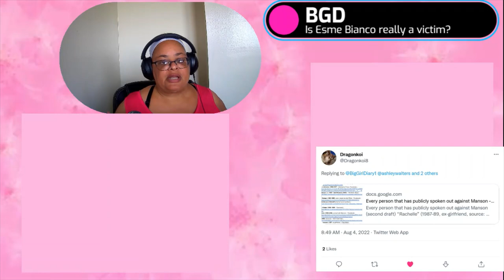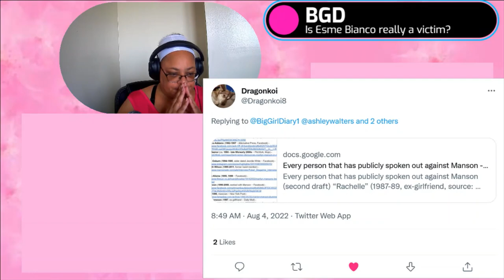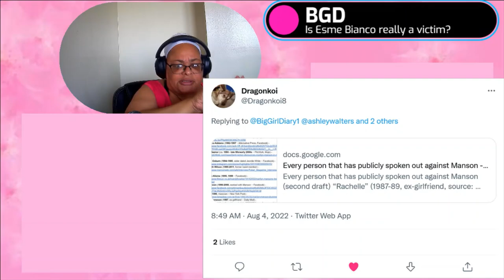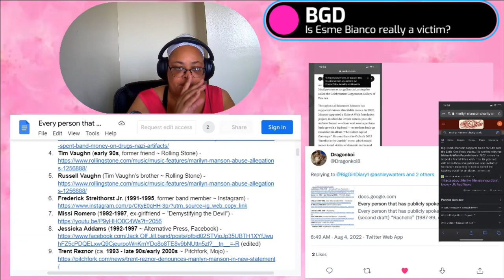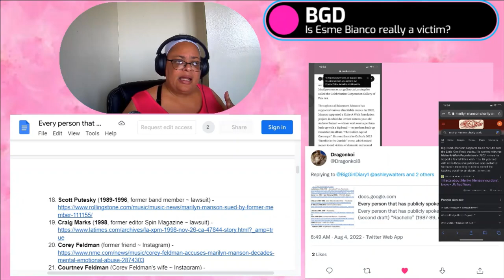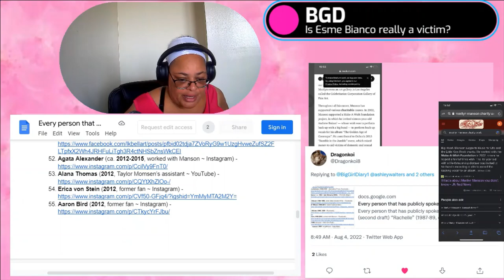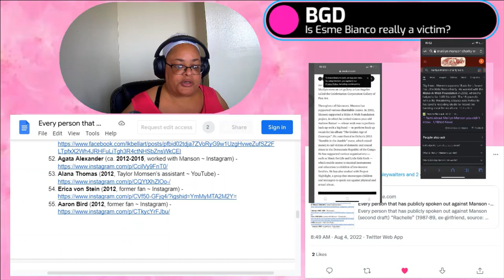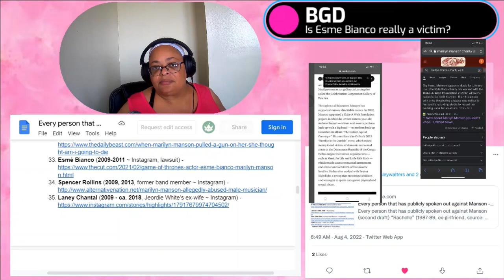BGD: Marilyn Manson detractors suffer from Evan Rachel wood's mirror of delusions.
It is easy to blame terrible things on a person who has a public image like Marilyn Manson. He says outrageous things to promote his new album. It is a marketing tactic. It is equally as sad when an ex- intimate partner uses your public image to tarnish and to destroy you because you chose not to marry that person. Well, keep in mind that I am not a Marilyn Manson fan but I do not like to see any one getting treated in this manner and not say a thing.